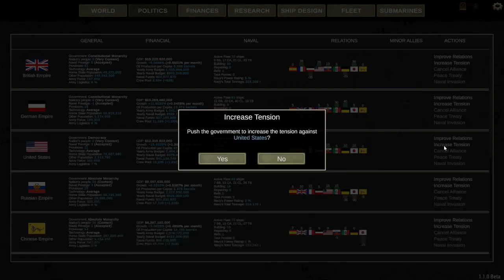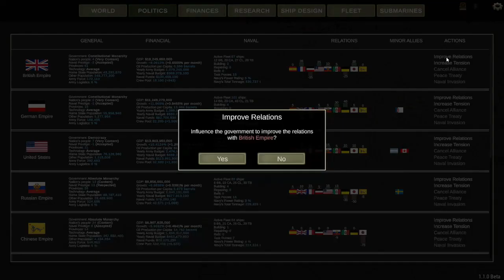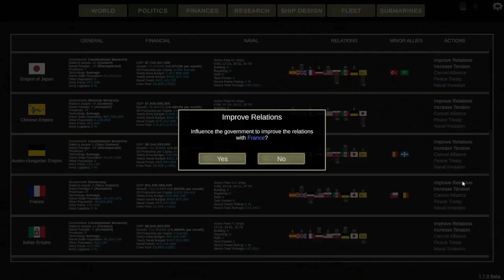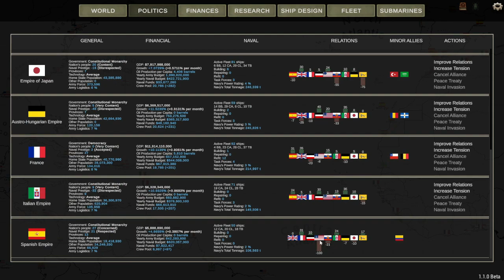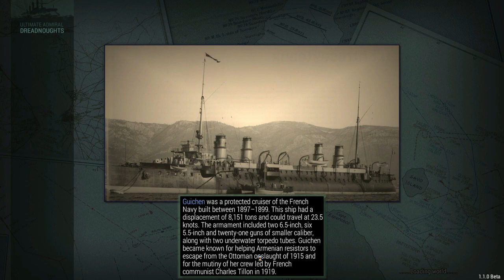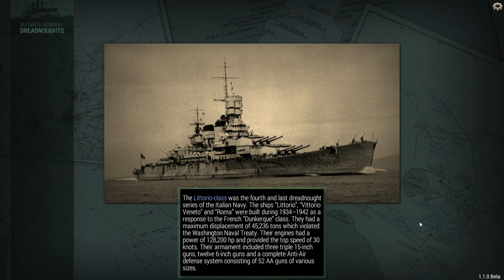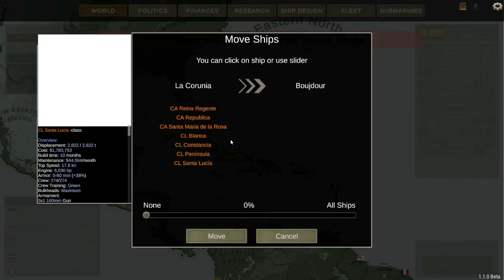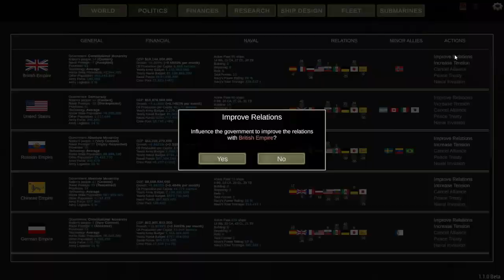Ultimate Admiral: The Armada Returns - Episode Uno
Enjoy NASCAR? Come watch the ANZCAR Cup and Truck races? where i will commentate this season for all of the NASCAR Cup Races, streamed Thursdays 8:30pm UTC, And Truck Races 8:30 UTC